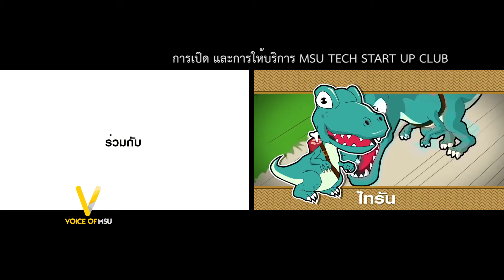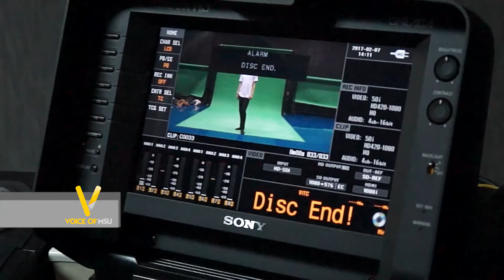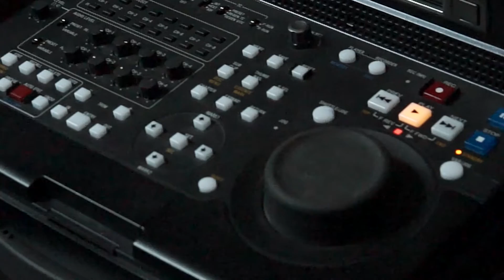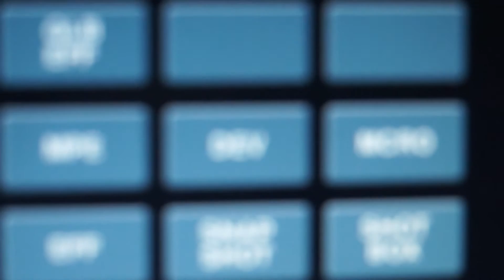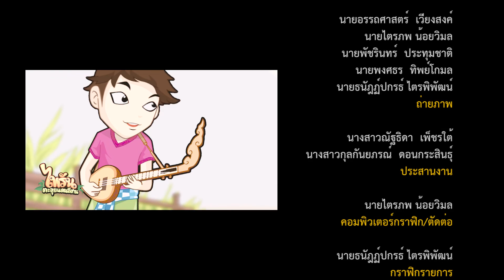VOICE OF MSU : MSU TECH START UP CLUB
รายการ  :  VOICE OF MSU
ตอน  : MSU TECH START UP CLUB

ผู้ร่วมรายการ : ผศ.ดร.สุจิน บุตรดีสุวรรณ  คณบดีคณะวิทยาการสารสนเทศ มหาวิทยาลัยมหาสารคาม
ผู้ดำเนินรายการ : กุลกันยภรณ์ ดอนกระสินธุ์
ถ่ายภาพ : ระวุฒิ  ภามนตรี , อรรถศาสตร์  เวียงสงค์ , ไตรภพ  น้อยวิมล , พัชรินทร์  ประทุมชาติ , พงศธร  ทิพย์โกมล , ธนัฎฏ์ปกรธ์  ไตรพิพัฒศ์
ตัดต่อ : ไตรภพ  น้อยวิมล
คอมพิวเตอร์กราฟิก : ธนัฎฏ์ปกรธ์  ไตรพิพัฒศ์
บทโทรทัศน์ : ณัฐธิดา เพ็ชรใต้ , กุลกันยภรณ์ ดอนกระสินธุ์
ข้อมูล ประสานงาน : ณัฐธิดา เพ็ชรใต้ , กุลกันยภรณ์ ดอนกระสินธุ์
ควบคุมการผลิต : ขวัญชัย  ศิริสุรักษ์